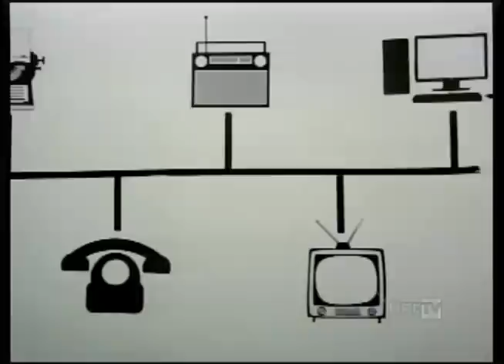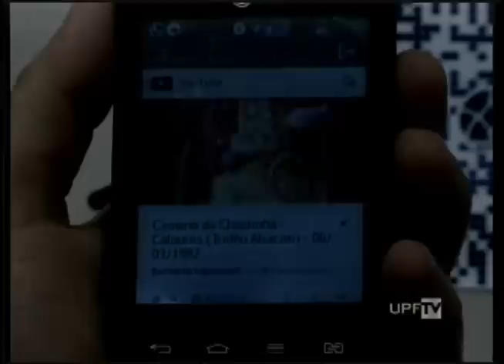UPFTV - Canal de Notícias - Bloco 2 - 19.12.2014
- Entrevista - Cantata Bairro São José
- Dica de Cinema - O Apocalipse
- Acorde - Exposição
- Outras Notícias